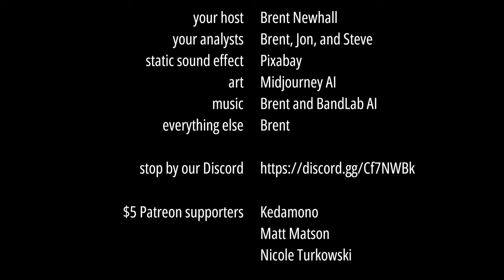An absurdly in-depth analysis of Ghost in the Shell (1995 TV), part 2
The second part of an in-depth look at the original 1995 Ghost in the Shell anime cyberpunk sciencefiction movie.

TIMESTAMPS:
1:45 - Staff Spotlight - Who was responsible for making this movie? An introduction to the work of Masamune Shirow, Mamoru Oshii, and Kazunori Itou
6:32 - Analysis, part 2